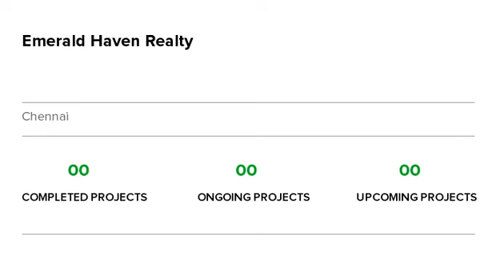TVS Emerald Karapakkam Villas | Chennai | Apartment tour | Quikr Homes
Know more about TVS Emerald Karapakkam Villas: TVS Emerald Karapakkam Villas is a luxurious residential Villas project in Karapakkam, developed by Emerald Haven Realty. TVS Emerald Karapakkam Villas offers 3 BHK, Villas with affordable prices. The project spreads over an area of 7.4 acres that consists of 108 units. TVS Emerald Karapakkam Villas provides world-class amenities  It is one of the best investments in Residential properties in Karapakkam, Emerald Haven Realty. There are various benefits of living in TVS Emerald Karapakkam Villas Villas as it provides with all the nearby major utilities such as schools, colleges, hospitals, supermarts, parks and recreational centres. TVS Emerald Karapakkam Villas is one of the best investments in Residential properties in Chennai."